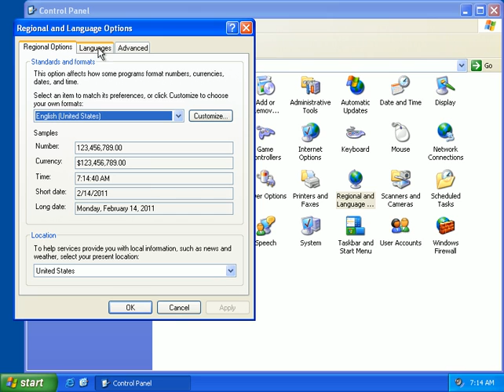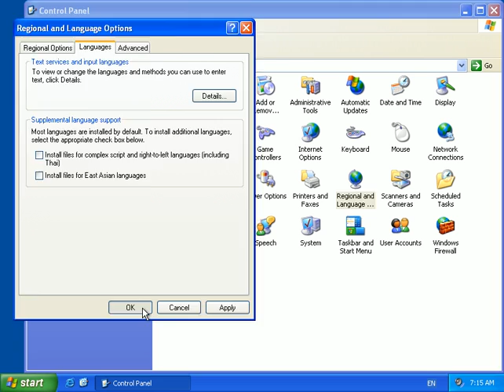Windows XP language bar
How to type letters from other languages under Windows XP using the language bar.
Video is optimized for beginners ;)) (slooow)

Like it? Share it! (Facebook, Twitter...)

  How to fix the language bar in Windows 7 (ctfmon.exe)